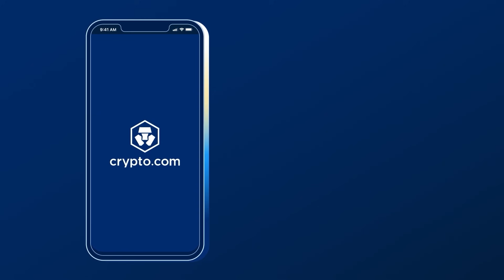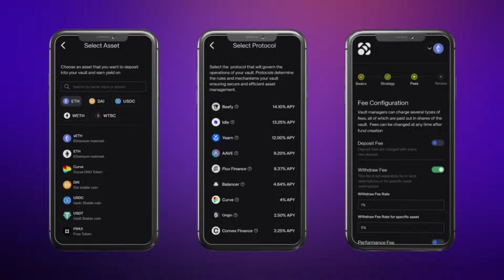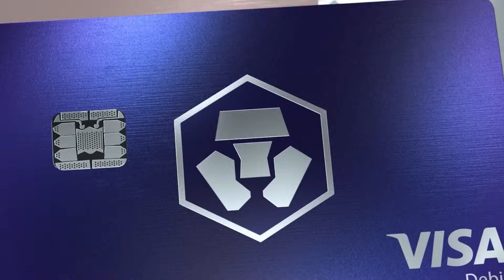These Lawyers Say SBF Is Losing, But He Has One Option: to Testify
Why These Lawyers Say It's Over for SBF--But His Only Hail Mary Is to Testify - Ep. 557
Samson Enzer, partner at Cahill Gordon & Reindel, and Greg Strong, partner at DLX Law, dissect the second week of the criminal trial of Sam Bankman-Fried. At this point, the prosecution’s star witness, former Alameda Research CEO Caroline Ellison, has testified, as well as another prominent insider, co-founder Gary Wang. Both Enzer and Strong believe that it’s already over for the defense, but agree that the only thing that could turn it around is testimony from SBF himself—but that runs the risk of the defendant significantly increasing his sentence.

Find out how they thought the more salacious details of Ellison’s testimony, concerning alleged bribes to Chinese government officials, would affect the jury, and why Enzer believes introducing that testimony may have been risky for the government.

Show highlights:
🔹Whether the prosecution gave the defense any fodder for its failed entrepreneur theory
🔹How SBF and Ellison’s romantic relationship could affect the jury’s deliberations
🔹The jury’s reaction to Ellison saying SBF’s belief was that “don’t lie, don’t steal” didn’t fit into his philosophy of utilitarianism
🔹Why the defense didn’t object to the mention of alleged bribes to Chinese government officials the first time
🔹Why the defense attorney complained about photos shown of SBF and his hair
🔹How the jury might react to the testimony involving alleged Chinese government bribes, Thai prostitutes, and Saudi prince
🔹How Ellison crying in her testimony could affect the jury
🔹Why the defense didn’t ask Ellison about not hedging
🔹Why the cross-examination of Gary Wang was limited in its success for the defense
🔹What caused a moment of tension between Zac Prince and the defense
🔹Why Greg and Sam think SBF shouldn’t testify, but believe it’s his only, very risky, chance
🔹If convicted, how many years do they think SBF’s prison sentence will be?

➡️Crypto.com
➡️LayerZero
➡️Popcorn Network

Guests:
⭐️Sam Enzer, partner at Cahill Gordon & Reindel
⭐️Greg Strong, partner at DLx Law

Time Stamps:
00:00 Introduction
02:23 Reactions to second week of SBF trial
04:28 Did the prosecution open the door to the failed entrepreneur theory?
10:26 SBF and Ellison’s personal relationship
17:40 Bankman-Fried’s morality around “don’t lie, don’t steal”
19:51 Did the defense mess up?
26:20 Why did the defense attorney object to photos of SBF?
31:42 Effect of testimony of alleged Chinese government bribe, Thai prostitutes, Saudi prince
35:47 The significance of Ellison crying in her testimony
42:14 Overall verdict on defense’s cross examination of Ellison
45:13 Why the defense didn’t ask Ellison about not hedging
49:47 What the defense was able to do (and not do) with their cross-examination of Gary Wang
59:30 The moment of tension between Zac Prince and the defense during cross-examination
1:05:54 Should SBF testify?
1:10:02 If convicted, how many years do they think SBF will get?